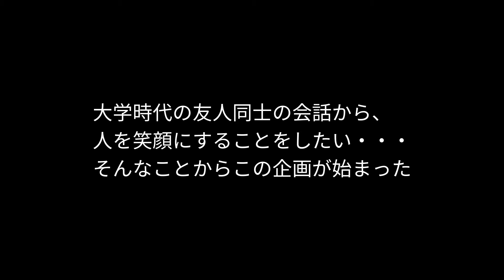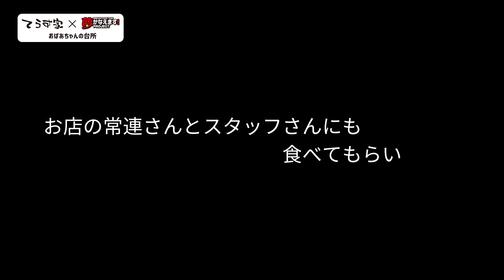【おばあちゃんの台所】第１弾チューリップ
おばあちゃんの台所企画、第１弾の料理はチューリップ!
昔食べた懐かしの味を居酒屋の店主に再現してもらいました。
依頼人も大阪の実家を後にしてから食べたことがなく、
懐かしいさいっぱいのおばあちゃんの料理。
おばあちゃんの味がはたして再現されるのかっ！？

※夢かなえます!PROJECTスタッフの夢をかなえました!!